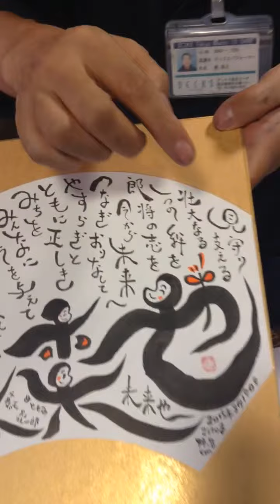えんもじや 藍浩之さん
大切な友人夫妻の出産祝の制作をお願いし、こちら想いをうけとって下さり、大変素晴らしい作品を描いて下さいました。本当にありがとうございました。